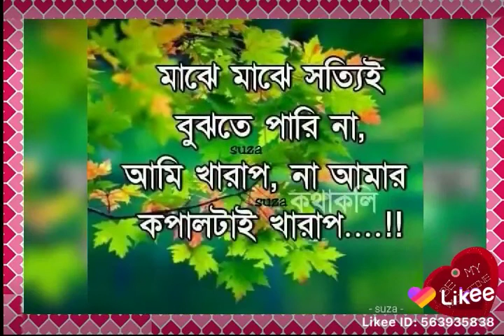MD. Nazmul Hossain er photo slide show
by charpoka